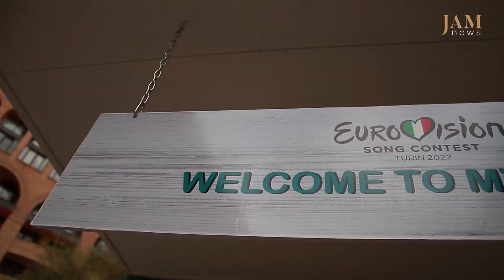Preparation for Junior Eurovision 2022. Yerevan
JAMnews offer latest news about the developments in the region in five languages, reporting exclusively verified data from Georgia, Azerbaijan, Armenia, Russia, Turkey, as well as from the disputed regions of Abkhazia, South Ossetia and Nagorno Karabakh. We offer professional and impartial analysis on the major trends and developments, thus seeking to help people from different regions of the Caucasus to get to know each other better.